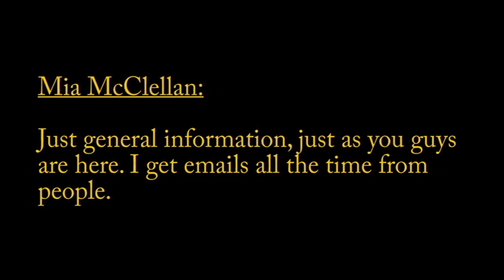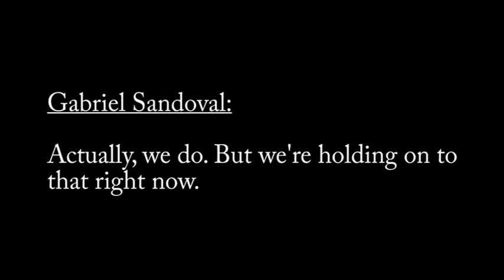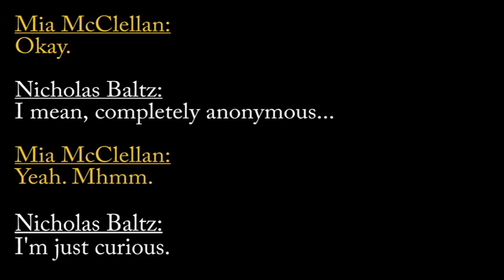Dean of Student Services Mia McClellan talks to Sun reporters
On March 16, 2015, Sun reporters Gabriel Sandoval and Nicholas Baltz interviewed Dean of Student Services Mia McClellan.
Here is an excerpt of the interview.
McClellan issued a denial that she lied to the reporters in this interview that was referenced in the article "Former Sun photographer impersonated police chief " (March 16, 2015), but the recording of the interview verified McClellan was quoted accurately in the article and that she had lied.

Produced by Adriana Heldiz, Gabriel Sandoval, and Nicholas Baltz.